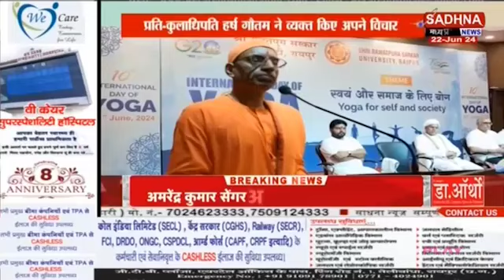श्री रावतपुरा सरकार यूनिवर्सिटी रायपुर में मनाया गया योग दिवस